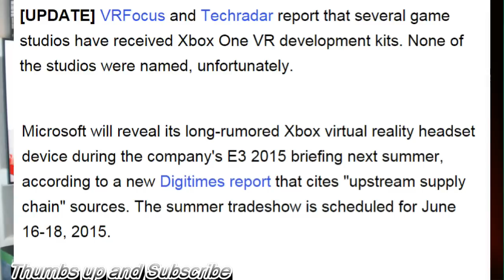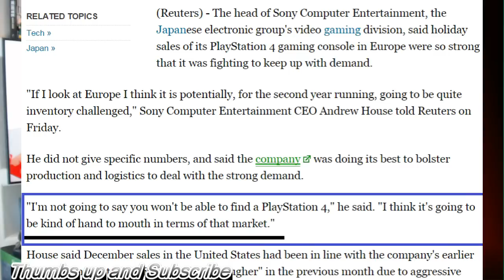Developers Confirm Microsoft Xbox VR Headset Reveal at E3 2015. Sony Admits PS4 Xbox One BeatDown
DEVELOPERS CONFIRM WORK ON XBOX ONE VR KIT. PS4 Sales Challenged In Wake of Xbox One Pricing Action, Sony Admits. Microsoft to Reveal Xbox VR Headset at E3 2015.

Microsoft to Reveal Xbox VR Headset at E3 2015 – Report

PS4 Sales Challenged In Wake of Xbox One Pricing Action, Sony Admits

Sony - Europe holiday sales of PlayStation 4 'inventory challenged'